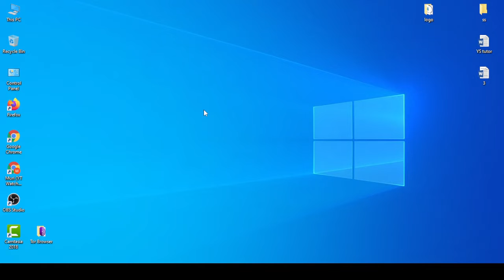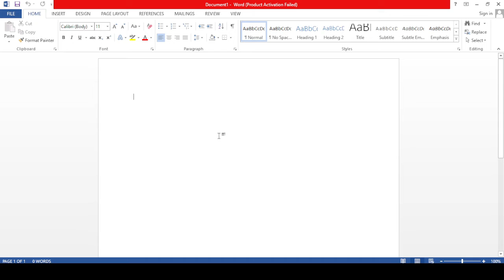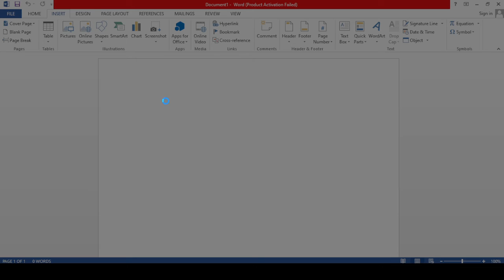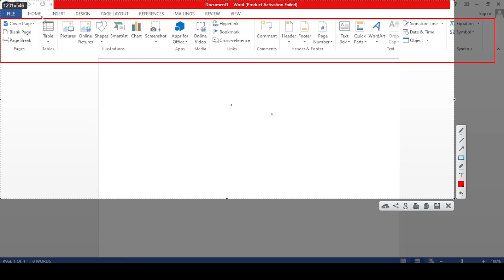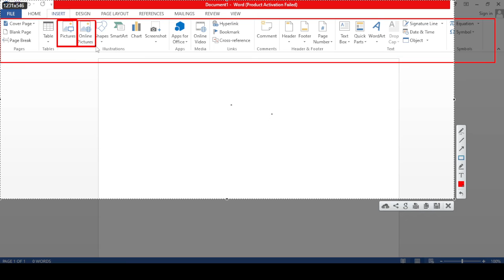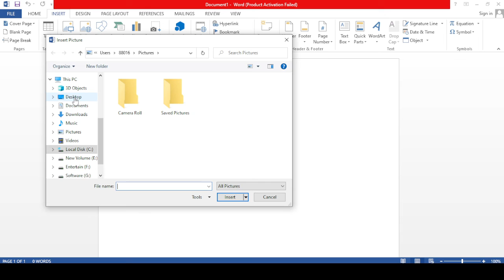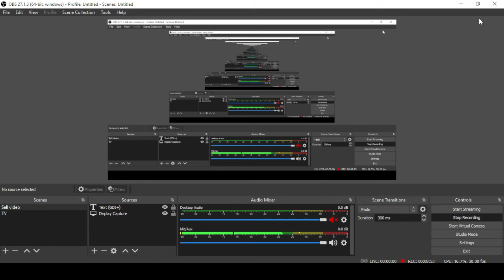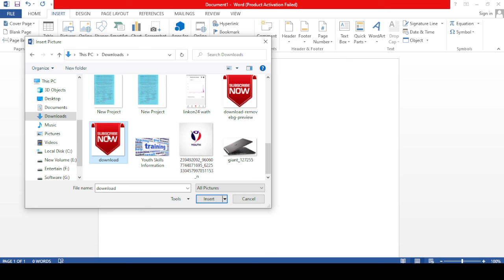Editing of Microsoft word| Sunflower07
Microsoft word part 02 | Sunflower07